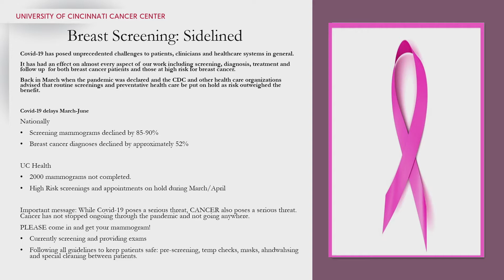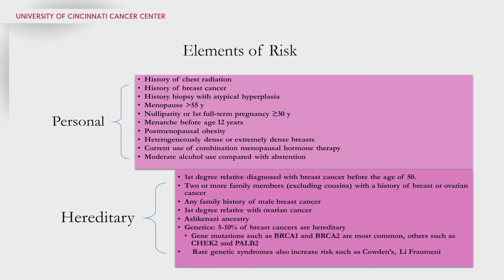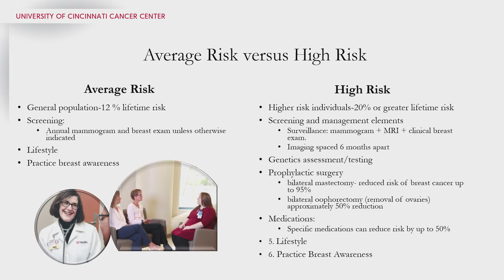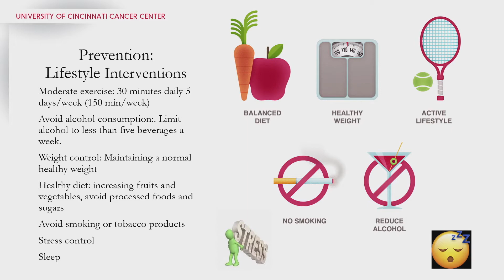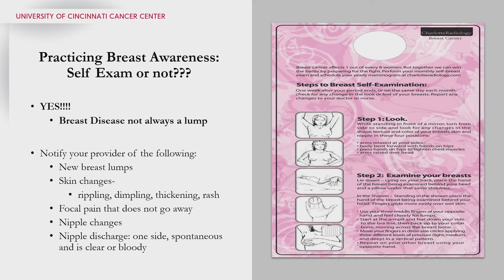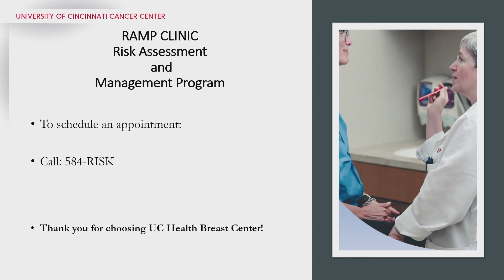Preventing Breast Diseases Amidst the Pandemic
Diana Sutherland, CNP, OCN, discusses important information on how prevention and screening for breast cancer and general health for both breast cancer patients and for those at high risk for breast cancer are more important than ever during the pandemic.